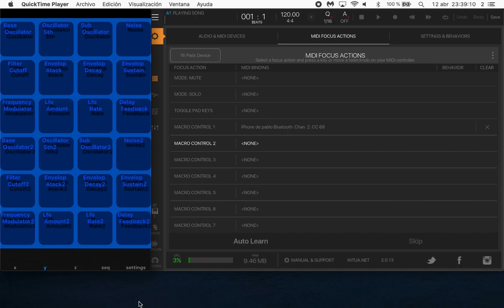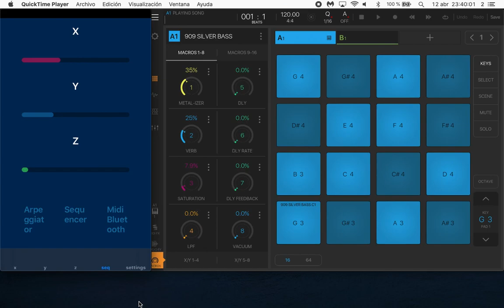XYZ Synth as a Bluetooth MIDI controller BLE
XYZ Synth as a Bluetooth MIDI controller. Conecting XYZ Synth to Beatmaker 3 by Bluetooth MIDI BLE